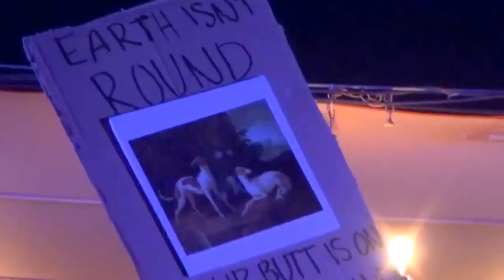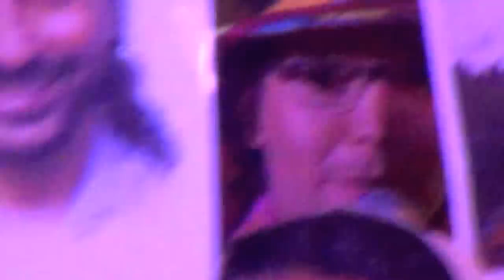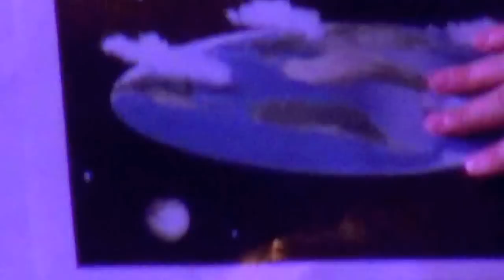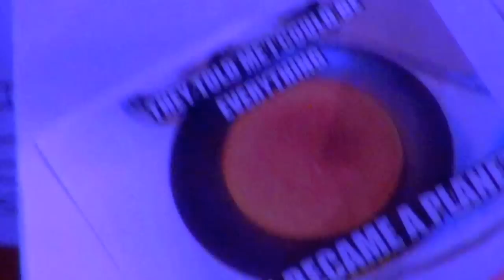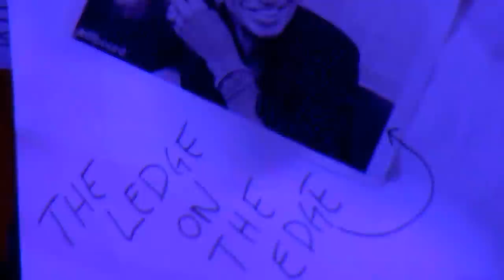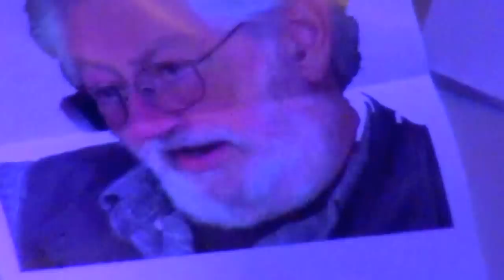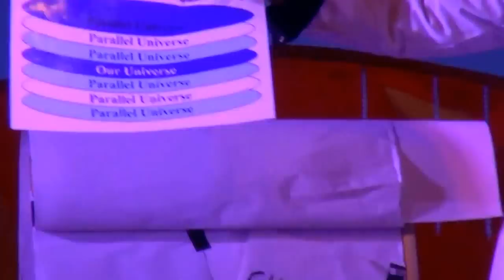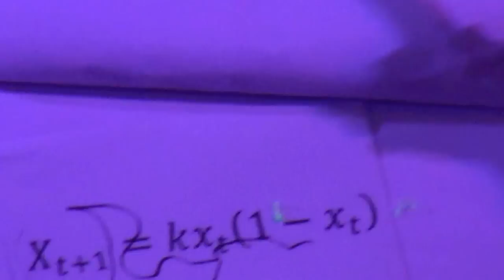"Flat Earth" Panel at Symbiosis 2016 (Dr. Bruce Damer, Kumare, JP Sears, Erik Davis et al.)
The "Flat Earth" Panel featuring Dr. Bruce Damer @ the Symbiosis 2016 Festival. Show produced by Chris Pezza. Panel hosted by Dr. Erik Davis. Featuring comedic performances by Kumare, JP Sears, Dr. Bruce Damer, Bejna Juster, Tyler Hanson and others. Panel held Friday September 23rd at Symbiosis Gathering 2016, Woodward Reservoir, Oakdale, CA. Video shot by Allan Lundell. Thanks Jim Needham for the superb cover art shot.